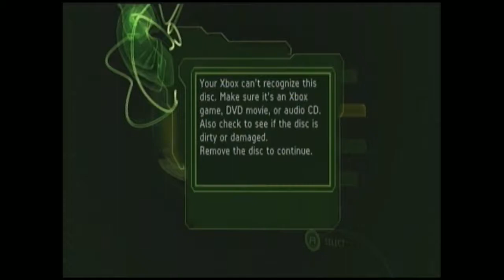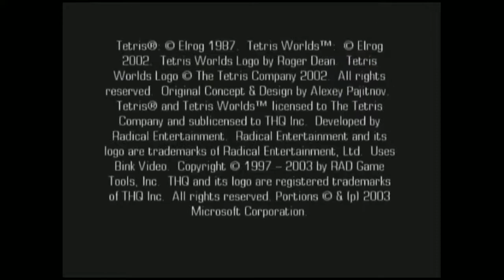Megaman Madness 3 & Midtown Madness 3 ( xbox / directxbox ) - Retro Sunday Games - Real Con - 5 / 8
Recorded live on October 23 at 11:13pm. -- Come & Join The Fun @